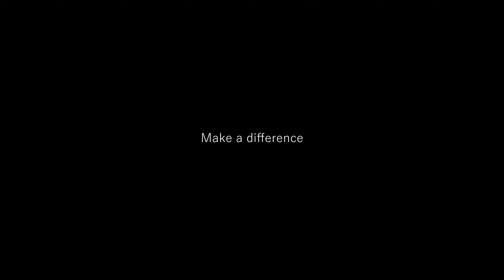The Unspoken Truth: Is It Ever Right to Wish Someone Dead?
In this powerful and compassionate video, we delve into the complex and emotional world of caregiving, exploring the immense challenges faced by caregivers and the ethical dilemmas surrounding end-of-life care. We discuss the crucial need for open and compassionate conversations to honor the wishes of those nearing the end of their lives and provide much-needed support for caregivers. Join us as we navigate topics such as quality of life versus prolonged suffering, societal and familial expectations, and the intense feelings of guilt and relief that caregivers often experience. Share your thoughts and experiences in the comments below to continue this meaningful conversation and help others facing these difficult decisions.

This channel provides general information and discussions about health and related subjects.

If you or any other person has a medical concern, consult your healthcare provider or seek other professional medical treatment.

Never disregard professional medical advice or delay seeking it because of something you have read or watched on this channel or any linked materials. If you think you may have a medical emergency, call your doctor or emergency services immediately.

I am not, nor am I holding myself out to be a doctor/physician, nurse, physician's assistant, advanced practice nurse, or any other medical professional ("Medical Provider"), psychiatrist, psychologist, therapist, counselor, or social worker ("Mental Health Provider"), registered dietician or licensed nutritionist, or member of the clergy. Use the information in this channel at your own risk.

The opinions and views expressed in this channel have no relation to those of any academic, hospital, health practice, or other institution.